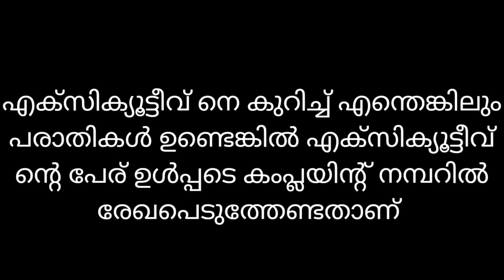"നിസാര വിലയിൽ സൂപ്പർ ടോപ്പുകൾ "|| Low Price Kurti Collections ❤❤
ഒലിവിയയുടെ വീഡിയോ  ഞാൻ ആണ് ചെയ്യുന്നതെങ്കിലും നിങ്ങളെ ഓർഡർ എടുക്കാൻ സഹായിക്കുന്നത് ഇവിടുത്തെ സ്റ്റാഫുകൾ ആണ്, അവർ നിങ്ങളോട് എങ്ങിനെ ആണ് പെരുമാറുന്നത്, എന്നതൊന്നും എനിക്ക് അറിയില്ല, എന്തെങ്കിലും ബുദ്ധിമുട്ട്, പരാതി ഉണ്ടെങ്കിൽ 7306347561 ഈ നമ്പറിൽ complnt പറയേണ്ടതാണ്.ഇത് ഓർഡർ ചെയ്യൻ ഉള്ള നമ്പർ അല്ല,(10 am മുതൽ 6pm വരെ ആണ് ടൈം )മറ്റു യാതൊരു വിധ സംശയങ്ങൾക്കും ഈ നമ്പറിൽ മെസ്സേജ് ചെയ്യാതിരിക്കുക 🙏ഈ നമ്പറിൽ സ്റ്റാഫുകളെ കുറിച്ചുള്ള പരാതികൾക് മാത്രമേ മറുപടി കിട്ടൂ, മറ്റു കാര്യങ്ങൾക്കു ഉള്ള നമ്പർ അല്ല ഇത്, സഹകരിക്കുക 🙏

വിഡിയോയിൽ തന്നിരിക്കുന്ന നമ്പറിൽ ആണ് ഡ്രസ്സ്‌ ഓർഡർ ചെയ്യാൻ കോൺടാക്ട് ചെയ്യേണ്ടത് ❤

ഒരു നമ്പറിൽ കിട്ടി ഇല്ല എങ്കിൽ ദയവായി അടുത്ത നമ്പറിൽ കൂടി ട്രൈ ചെയ്യുക, ഒരുപാട് കാൾ മെസ്സേജ് ആണ് ഓരോ സ്റ്റാഫിനും വരുന്നത്, റിപ്ലൈ വൈകിയാൽ ക്ഷമിക്കണേ 🙏

ഇവിടുത്തെ സ്റ്റാഫുകളുടെ ഗൂഗിൾ പേ യിൽ പേയ്‌മെന്റ് ചെയ്യാവുന്നതാണ്, എന്നാൽ പേയ്‌മെന്റ് ചെയ്യുന്നതിന് മുൻപായി ഓർഡർ ചെയ്ത് ഡീറ്റെയിൽസ് അടങ്ങിയ ഒരു ബില്ല് whtsp ഇൽ കിട്ടിയ ശേഷമേ പേയ്‌മെന്റ് ചെയ്യാവൂ, അല്ലതെ ആദ്യമേ പേയ്‌മെന്റ് ചെയ്തു എന്തെങ്കിലും pblm വന്നാൽ ഒലിവിയയ്ക് യാതൊരു ഉത്തരവാദിത്തവും ഉണ്ടായൊരിക്കുന്നതല്ല 🙏 ഒലിവിയയുടെ അക്കൗണ്ടിൽ പേ ചെയ്യുന്നതിന് സ്ലിപ് ആവശ്യമില്ല.

നിങ്ങൾ ഓർഡർ ചെയ്ത ഡ്രെസ്സിന്റെ പാക്കിങ് പിക് അതാതു ദിവസം അതിന്റെ ഫോട്ടോ വാങ്ങേണ്ടതാണ് ❤

കുർത്ത മേളയിൽ കാണിക്കുന്ന ടോപ്പുകൾ എക്സ്ചേഞ്ച് ഉണ്ടായിരിക്കുന്നതല്ല, കറക്റ്റ് സൈസ് നോക്കി വാങ്ങിക്കണേ

പ്രോഡക്റ്റ് ഹോൾഡ് ചെയ്തു വെയ്ക്കാതെ അതാതു ദിവസം തന്നെ അയക്കാൻ ശ്രെദ്ധിക്കുക, ഹോൽഡിങ് സിസ്റ്റം ഒലിവിയ സപ്പോർട്ട് ചെയ്യുന്നില്ല, miss ആയാൽ അതിൽ നമുക്ക് ഉത്തരവാദിത്തം ഇല്ലാട്ടോ